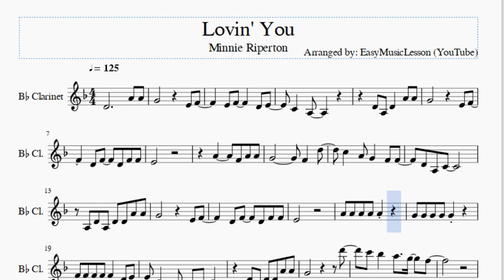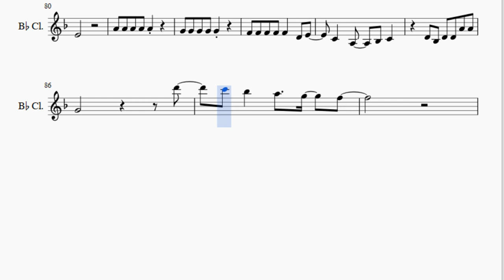Clarinet Sheet Music: How to play Lovin' You by Minnie Riperton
Here is a sheet music/tab video on the song Lovin' You by Minnie Riperton on the clarinet. A clarinet sheet music arrangement which is transposed to notes that are easily played by clarinet, for the song Lovin' You by Minnie Riperton.

EasyMusicLesson teaches you to play the your favorite instrument, through well-arranged sheet music so that you too can learn how to play Lovin' You by Minnie Riperton on the clarinet as fast as you can. A clarinet sheet music with backing tracks to help your play the song better.

Notes of the tutorial:
E4 F4     D4 E4
C4   A3
D4 A3 D4   A4 A4
G4         E4 F4
D4 F4   D4 F4 F4
E4
A4     F4 A4 A4
G4         F4   D5
C5   A4 G4   F4 F4
D4 A3 C4
A3 D4 A3 D4 D4 A4 A4
G4         E4 F4
E4
F4 F4 F4 F4 F4   D4 E4
C4   A3   Bb3 C4
D4 Bb3 D4 D4 A4 A4
G4           D6
C6 Bb5   A5   G5   F5
D4   C4 D4   D4 E4
D4   E4 C4   C4
Bb4 A4   F4   D4   C4
D4 E4   C4 D4
D4   E4   E4   Bb4
A4   F4   G4
F4 A4     F4 A4 A4
G4           E4
F4     E4 F4     D4
E4   C4   A3
G4         E4 F4
E4 F4   D4 F4 F4
E4
G4       F4   D5
C5   G4   F4   F4
D4 A3 C4
A3 D4 A3 D4 D4 A4
A4 G4       E4 F4